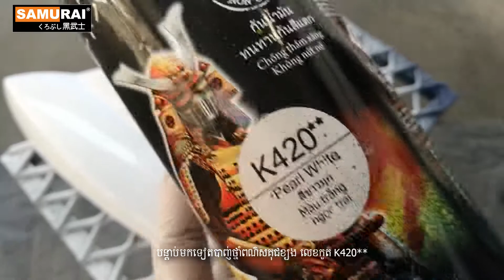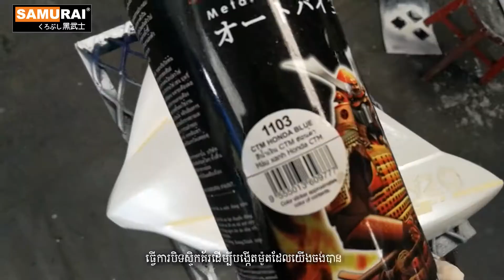HAPPY NEW YEAR 2020 SAMURAI PAINT // SAMURAI PAINT COLORS 2020